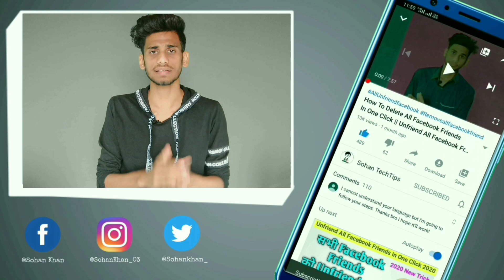How To Delete All Facebook Friends In One Click | Unfriend All Facebook Friends 2021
Unfriend All Facebook Friends You Can Delete All Facebook Friends In One Click Very Easy To Unfriend All Facebook Friends Follow Step by step And Remove All Facebook Friends

Extension Support App✓

Watching This Videos And Unfriend All

Editing By -  KineMaster Application
Recording -  Realme 2 Screen recording